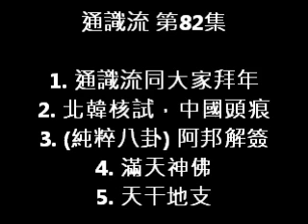通識流 第82集 通識流賀歲獻禮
1. 通識流同大家拜年
2. 北韓核試，中國頭痕
3. (純粹八卦) 阿邦解簽
4. 滿天神佛
5. 天干地支

主持: Otis 阿邦